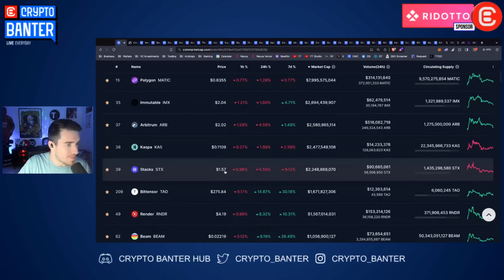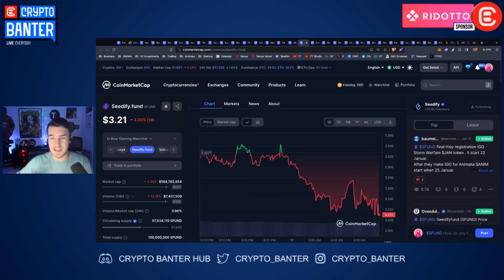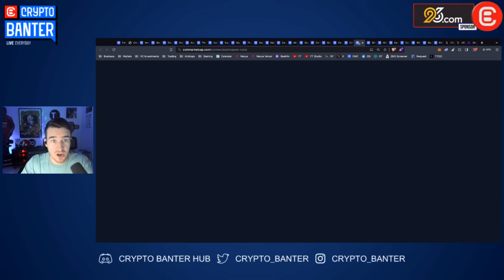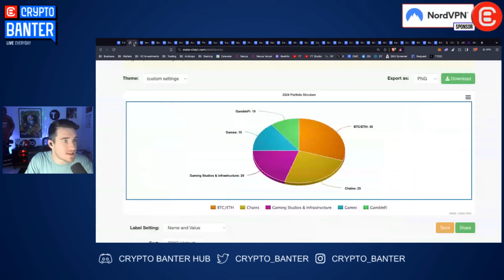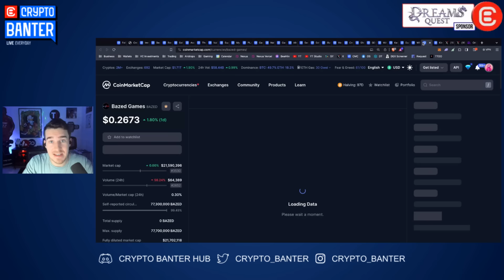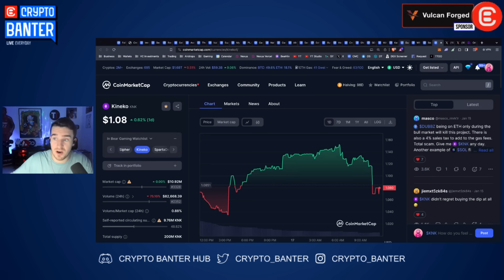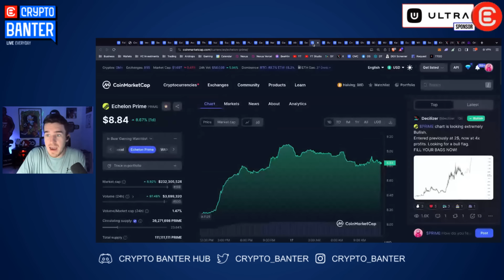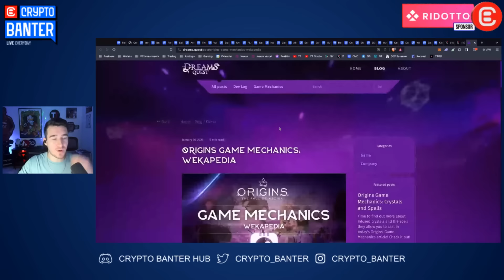The BEST 2024 Gaming Altcoin Portfolio!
Today, Hustle is going live to show us which Gaming Altcoins he is buying to make sure he makes millions this year! If you want to retire by 2025, watch his show now!

🔥 𝗨𝗟𝗧𝗥𝗔 - 𝗧𝗛𝗘 𝗡𝗘𝗫𝗧 𝗚𝗘𝗡𝗘𝗥𝗔𝗧𝗜𝗢𝗡 𝗚𝗔𝗠𝗜𝗡𝗚 𝗣𝗟𝗔𝗧𝗙𝗢𝗥𝗠!

🔥 𝗩𝗨𝗟𝗖𝗔𝗡 𝗙𝗢𝗥𝗚𝗘𝗗 - 𝗧𝗛𝗘 𝗡𝗢.𝟭 𝗪𝗘𝗕𝟯 𝗚𝗔𝗠𝗜𝗡𝗚 𝗦𝗧𝗨𝗗𝗜𝗢!
Discover  the Vulcan Forged Ecosystem, powered by $PYR!!

🔥 𝗚𝗔𝗠𝗘𝗦𝗧𝗔𝗥𝗧𝗘𝗥 - 𝗔 𝗖𝗢𝗠𝗣𝗟𝗘𝗧𝗘 𝗪𝗘𝗕𝟯 𝗚𝗔𝗠𝗜𝗡𝗚 𝗘𝗖𝗢𝗦𝗬𝗦𝗧𝗘𝗠
Discover the Launchpad, Incubator, Accelerator & Game Development Studio today!

🔥 𝗗𝗥𝗘𝗔𝗠𝗦 𝗤𝗨𝗘𝗦𝗧 - 𝗗𝗜𝗩𝗘𝗥𝗦𝗜𝗙𝗜𝗘𝗗 𝗠𝗘𝗗𝗜𝗔 & 𝗘𝗡𝗧𝗘𝗥𝗧𝗔𝗜𝗡𝗠𝗘𝗡𝗧 𝗖𝗢. 𝗕𝗨𝗜𝗟𝗗𝗜𝗡𝗚 𝗙𝗔𝗡𝗧𝗔𝗦𝗬 & 𝗗𝗥𝗘𝗔𝗠-𝗟𝗜𝗞𝗘 𝗖𝗢𝗡𝗧𝗘𝗡𝗧
Origins: The Fall of Azoria, is the first installment of an open-world, action-adventure roleplaying game on mobile (iOS & Android).

🔥 𝗡𝗢𝗥𝗗 𝗩𝗣𝗡 - 𝗬𝗢𝗨𝗥 𝗦𝗛𝗜𝗘𝗟𝗗 𝗔𝗚𝗔𝗜𝗡𝗦𝗧 𝗢𝗡𝗟𝗜𝗡𝗘 𝗦𝗨𝗥𝗩𝗘𝗜𝗟𝗟𝗔𝗡𝗖𝗘!

𝗗𝗢𝗡’𝗧 𝗛𝗔𝗩𝗘 𝗔𝗡 𝗘𝗫𝗖𝗛𝗔𝗡𝗚𝗘 𝗔𝗖𝗖𝗢𝗨𝗡𝗧? 𝗦𝗜𝗚𝗡 𝗨𝗣 𝗪𝗜𝗧𝗛 𝗔𝗡𝗬 𝗢𝗙 𝗧𝗢𝗣 𝗧𝗛𝗘 𝗘𝗫𝗖𝗛𝗔𝗡𝗚𝗘𝗦 𝗜𝗡 𝗖𝗥𝗬𝗣𝗧𝗢 𝗛𝗘𝗥𝗘!

🔥 𝗕𝗬𝗕𝗜𝗧 - The Best Crypto Exchange for All Trading & Up to $30,000 in Deposit Bonuses Up for grabs
🔥 𝗕𝗜𝗧𝗚𝗘𝗧 - In the UK? Bitget has you Covered! Get Up to $30,000 in Bonuses when you Deposit & Trade

📣 𝗛𝗼𝘀𝘁 & 𝗚𝘂𝗲𝘀𝘁 𝗖𝗵𝗮𝗻𝗻𝗲𝗹𝘀:
Host: Hustlepedia

𝗦𝗽𝗲𝗰𝗶𝗮𝗹 𝘁𝗵𝗮𝗻𝗸𝘀 𝘁𝗼:

🎵 DJ Send!t
- The Hustle song

⏱𝗧𝗶𝗺𝗲𝘀𝘁𝗮𝗺𝗽𝘀:
00:00 Intro
02:00 Gaming Token Updates
03:16 Hustle’s Portfolio
10:25 Small Cap tokens
11:54 Top Crypto Games
16:04 GambleFi
19:48 Recap
22:14 Partnerships